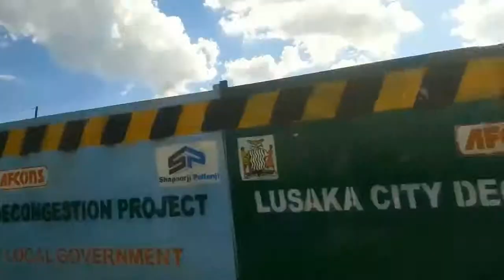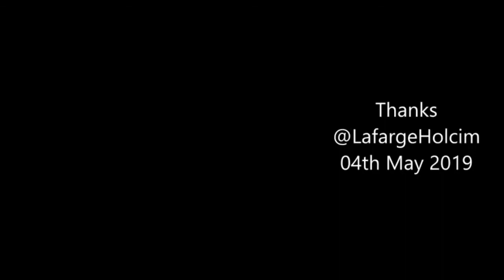Lafarge Lusaka Marathon 2019 First You Feel Like Dying, Then You Feel Reborn!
Lafarge Lusaka Marathon 2019. First person journey thoughout it all. Great experience! Cant wait for the 2020 one. Had great fun with friends and workmates. Thank you @LafargeHolcim